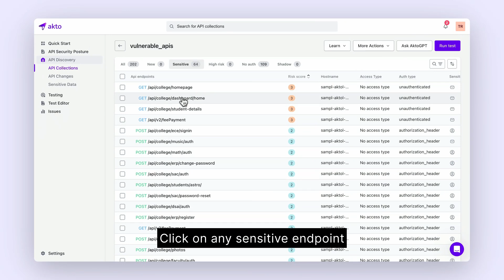How to Detect Sensitive Data | API Security | API Security Platform | Akto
Akto is the best platform for appsec teams to build an enterprise-grade API security program throughout their DevSecOps pipeline. Our industry-leading suite of — API discovery, API security posture management, sensitive data exposure, and API security testing solutions enables organizations to gain visibility in their API security posture.

Learn how to detect sensitive data using Akto in this video. To get started, head to: